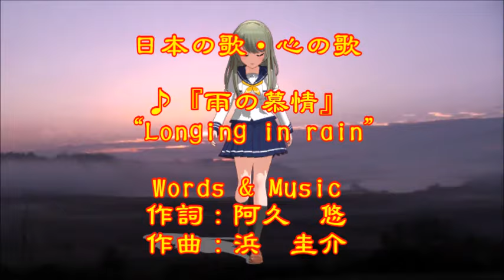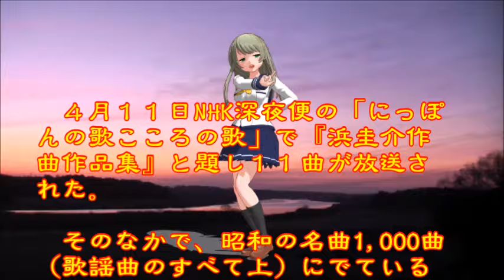♪『雨の慕情』日本の歌・心の歌 Japanese Songs old & new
日本の歌・心の歌　♪『雨の慕情』 “Longing in rain”
Words & Music　作詞：阿久　悠　作曲：浜　圭介
Song and dance by  ♪うた：カスミちゃん　ダンス：くるみ

４月１１日NHK深夜便の「にっぽんの歌こころの歌」で『浜圭介作曲作品集』と題し１１曲が放送された。そのなかで、昭和の名曲1,000曲（歌謡曲のすべて上）にでている８曲をカスミの歌にしました。♪『雨の慕情』は、６曲目に放送されたものです。